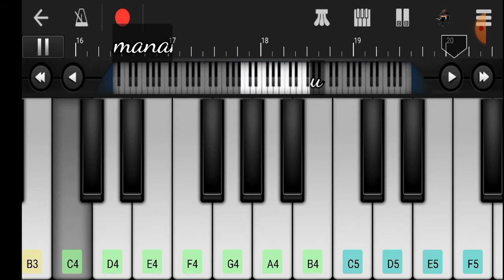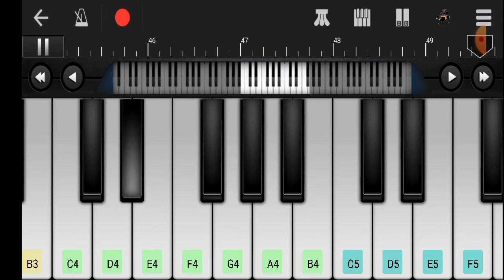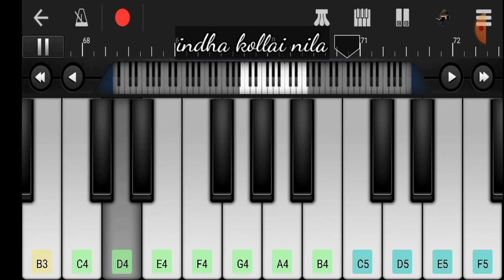How to play Pudhu Vellai Mazhai in mobile piano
This song was composed by AR Rahman in the movie Roja

follow me @shadrac_george

CHORDS:
(Cm)Puthu Vellai Mazhai Ingu Pozhiginrathu
(Cm)Intha Kollai Nilaa Udal Anaiginrathu
Ingu (C)Sollaatha (F)Idam Kooda (G)Kulirginrathu
Manam (C)Soodaana (F)Itham Thaedi (G)Alaiginrathu

Puthu (Cm)Vellai Mazhai Ingu Pozhiginrathu

(Am)Nathiyae (Em)Neeyaanaal (F)Karai (G)Naane
Siru (Am)Paravai (Em)Neeyaanaal Un (F)Vaanam (Gsus4)Naane (G)

(Cm)Pen Illaatha (Gm)Oorilae Adi (G#)Aan Poo (A#)Kaetpathillai
(Cm)Pen Illaatha (Gm)Oorilae Kodith(G#)aan Poo (A#)Pooppathillai
Un (Cm)Pudavai Munthaanai (Gm)Saainthathil Intha (Fm)Bhoomi Poo (A#)Poothathu
Ithu (Cm)Kamban Paadaatha (Fm)Sinthanai Unthan (G)Kaathodu Yaar Sonnathu

(Cm)Puthu Vellai Mazhai Ingu Pøzhiginrathu
(Cm)Intha Køllai Nilaa Udal Anaiginrathu

(Cm)Nee Annaikkinra (Gm)Vaelaiyil Uyir (G#)Pøø Vedukkendru (A#)Malarum
(Cm)Nee Vedukindru (Gm)Oadinaal Uyir (G#)Pøø Šarugaaga(A#) Ularum
Iru (Cm)Kaigal Theendaatha(Gm) Penmaiyai Un (Fm)Kangal Panthaad(A#)uthø
Malar (Cm)Manjam Šaeratha (Fm)Pennilaa Èn (G)Maarbødu Vanthaaduthø

Širu (Am)Paravai (Em)Neeyaanaal Un (F)Vaanam (Gsus4)Naane(G)